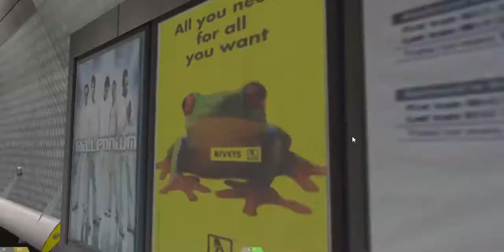OpenBVE Jubilee Line Demo | FIRST TIME!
That was me doing the jubilee line demo for the first time ever. Not gonna lie, I was pretty bad.